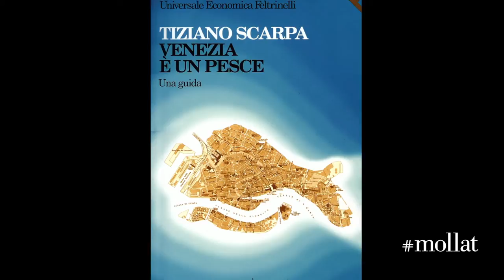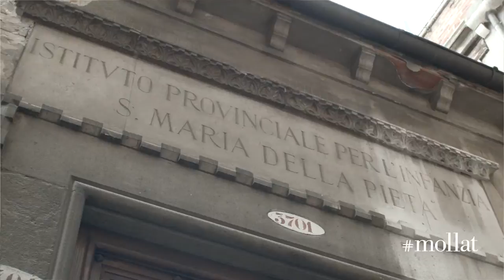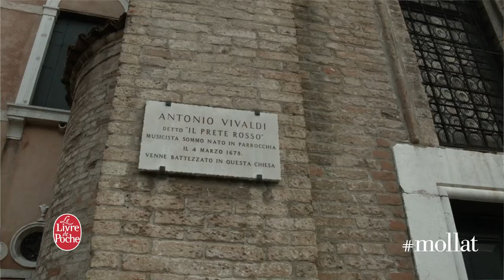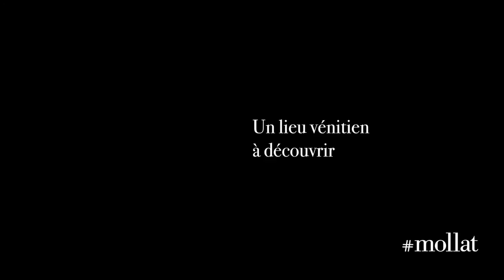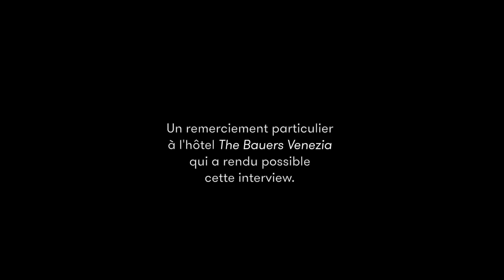Interview avec Tiziano Scarpa à Venise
Interview avec Tiziano Scarpa à propos de sa condition d'écrivain vénitien, ses deux ouvrages "Venise est un poisson" et "Stabat Mater" et un lieu insolite dans Venise...